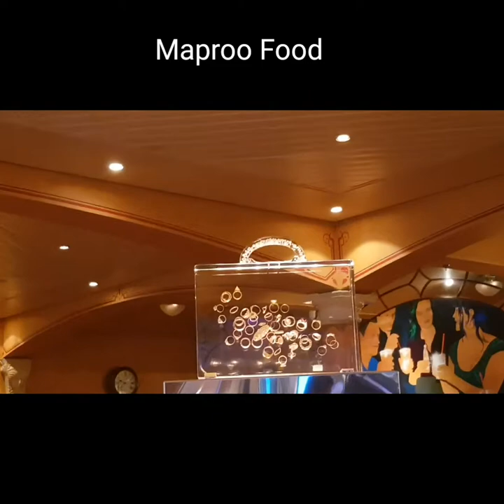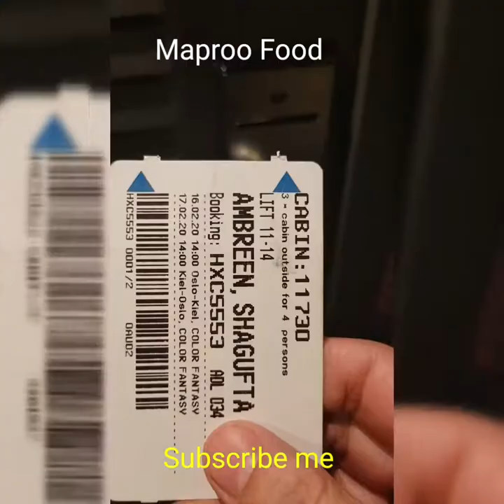Color Line Trip From Oslo,Norway to Kiel,Germany Last part in urdu